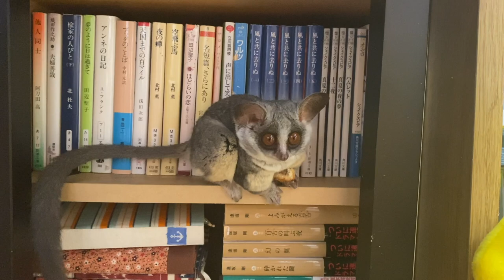Bushbaby Plum's Growth Diary ショウガラゴ プラムの成長日記 #539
２０１８年クリスマスイヴに我が家にやってきた

プラムさんの動画もなんと５３９回目を迎えました！！！！
今回は、プラム姫のサイズがよくわかるように撮影♪
文庫本と並べるとどれくらいちっちゃいかよくわかりますね♡
ぜひぜひ最後までお楽しみくださいね(*^。^*)